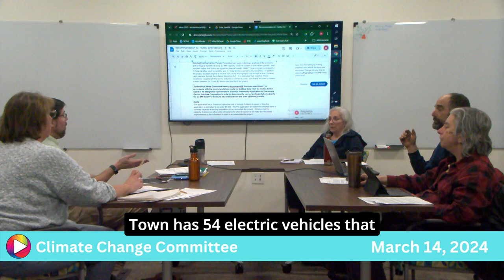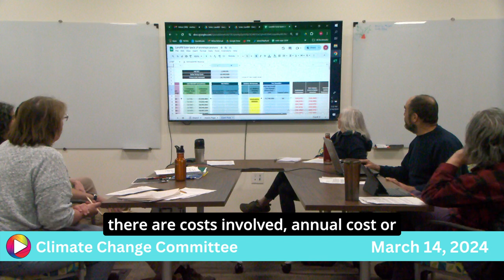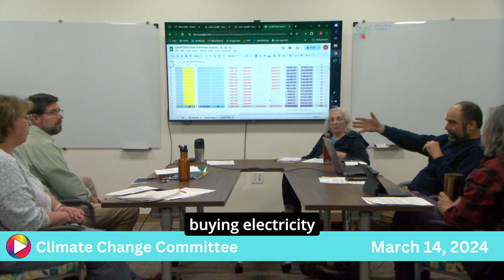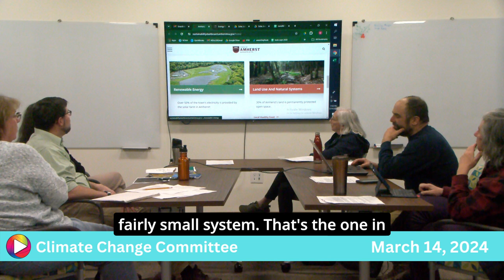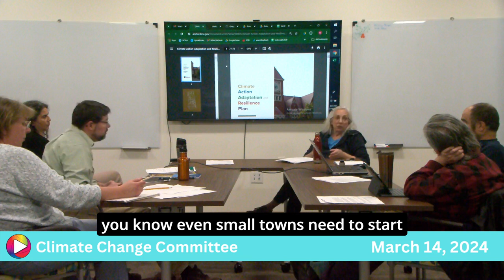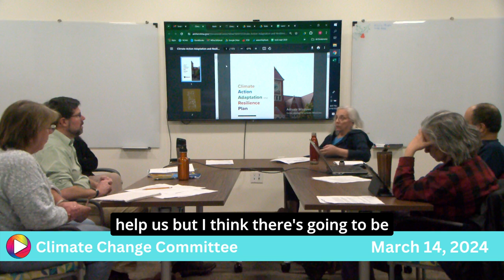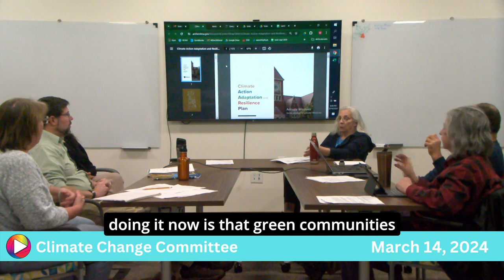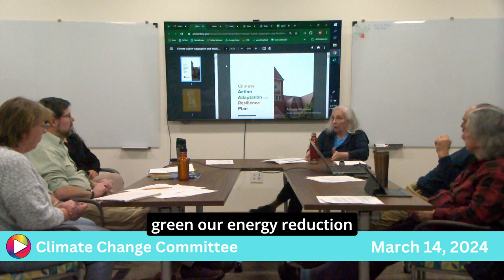Climate Change Committee: 3-14-24